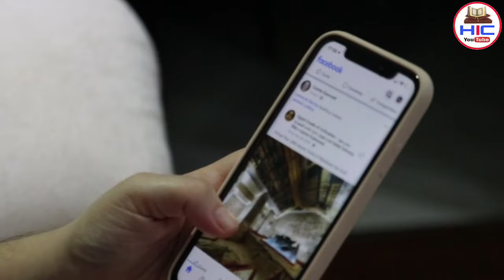खुशखबरी 😍 आज आ गया चांद नजर √ कल ईद मनाई जाएगी √ Eid Ul Fitr India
Pyare dosto ajki is video me hum apko batayenge ki aaj Chand kahan kahan Nazar aaya aur India me kal Eid hogi yani Aaj pure Hindustan me Chand dekha gaya aur kal insha allah Eid manai jayegi so hamari ajki is video ko akhir Tak zaroor dekhein aur share kare to chaliye video dekhte Hain